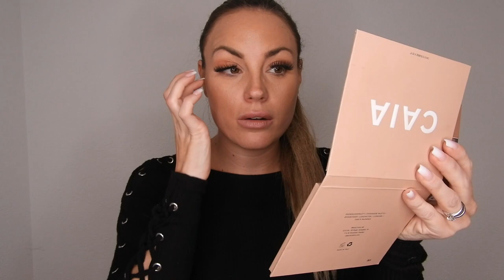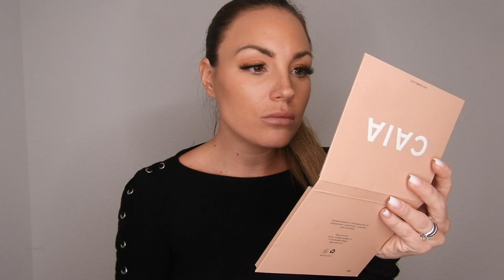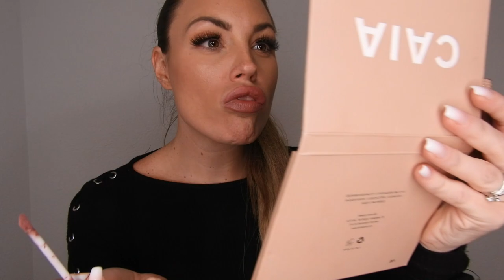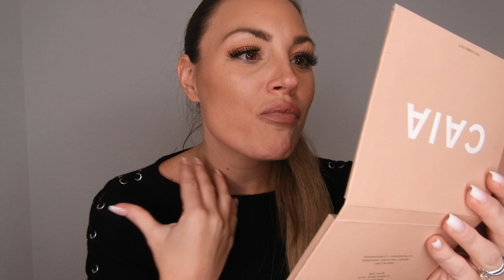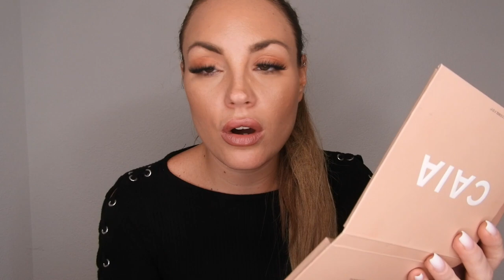CAIA COSMETICS Liquid Lipsticks // First Impression (in Swedish)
Hej allihopa!!!
Här kommer min first impression på Caia Cosmetics liquid lipsticks, jag är super taggad att få börja använda de här produkterna.

onefablife